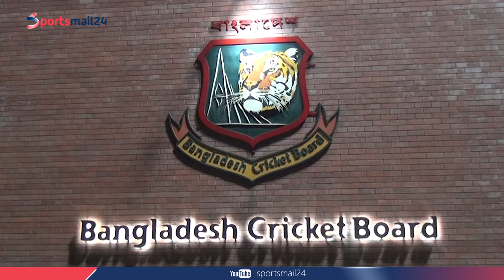আফগান সিরিজে আবারও ‘নাটক’, বিসিবির কোর্টে বল ঠেলে দিলেন সাকিব...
About Sportsmail24:
- Sports News
- Cricket News